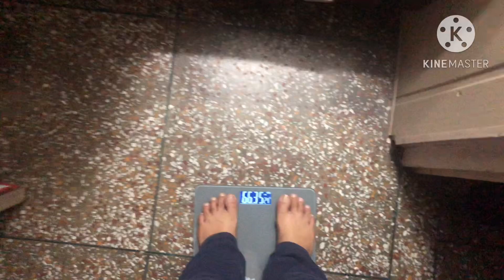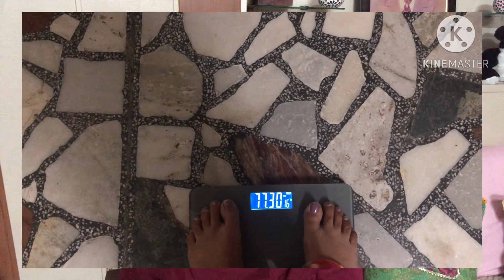12kg Weight Loss In 3 Month with 32 Baar formula,Exercise &Simple Diet plan/ My weight Loss Journey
Hello friends today vlog share a weight loss journey with 32 Baar formula se 12kg vajan kiya kam in month me ghar par exercise or simple diet plan se.